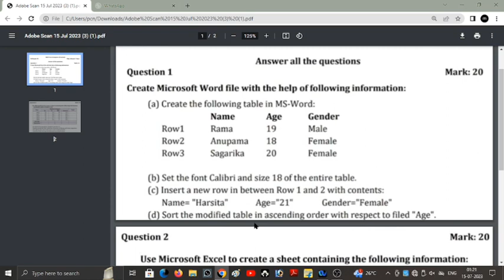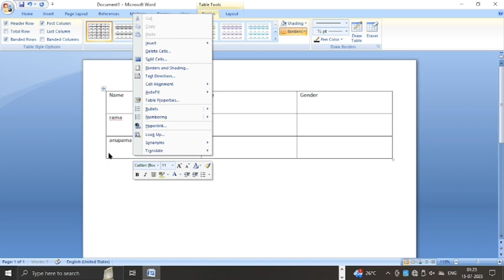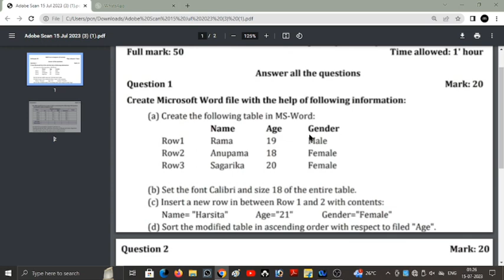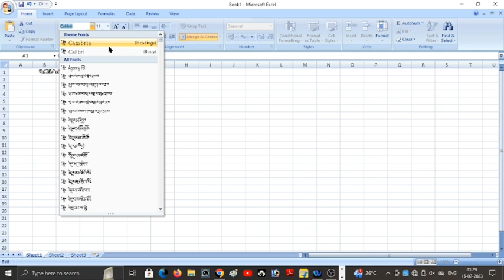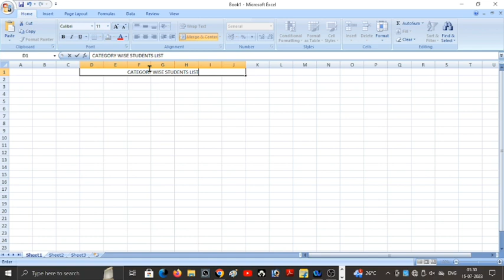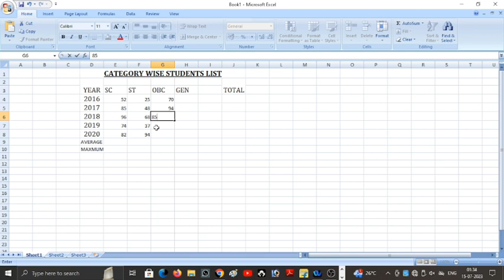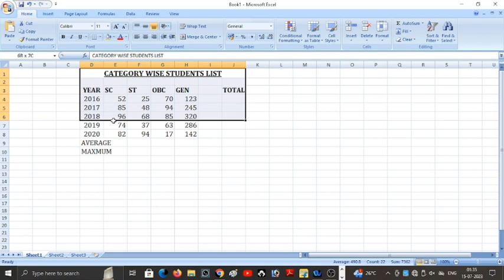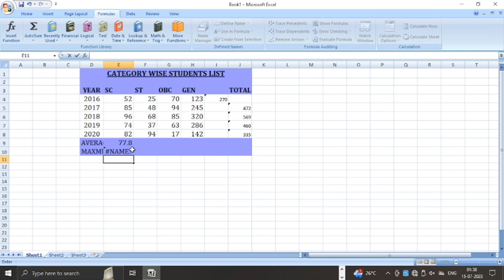osssc peo ja exam cutoff marks 2023|osssc peo ja exam grace mark|osssc peo ja exam skill test 2023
osssc peo ja exam cutoff marks 2023|osssc peo ja exam grace mark|osssc peo ja exam answer key

cover topics:-
osssc skill test 2033
osssc skill test peo and ja
osssc peo skill test 2023
osssc ja skill test 2023
osssc peo ja exam answer key 2023
osssc peo ja exam answer key challenge 2023
osssc peo ja exam grace amrl 2023
osssc peo ja grace marks 2023 question paper
osssc question paper answer challenge
osssc ja peo answer key 2023
osssc challenge answer key 2023
osssc answer key officially challenge
osssc exam grace Mark
osssc peo ja exam cutoff marks 2033
osssc peo ja cutoff marks 2023
osssc exam cutoff peo and ja
osssc exam Cutoff
osssc peo exam cutoff marks
osssc ja exam cutoff marks
osssc exam cutoff
peo exam question and answer
peo cutoff
peo expected cut off
osssc peo cut off 2023
peo question paper 2023
osssc
osssc peo expected cut off 2023
osssc peo safe score
osssc peo cut off 2022
osssc peo cut off previous
osssc peo ja exam cutoff marks 2023
osssc cutoff marks
osssc ja cutoff marks
osssc peo exam cutoff 2023
peo cut off 2023
peo exam date 2023
peo salary in odisha 2023